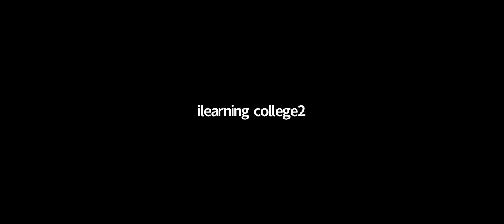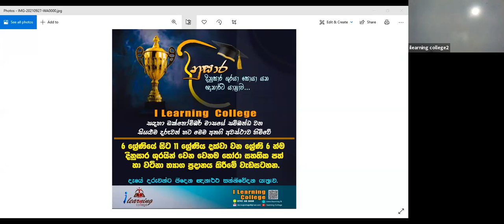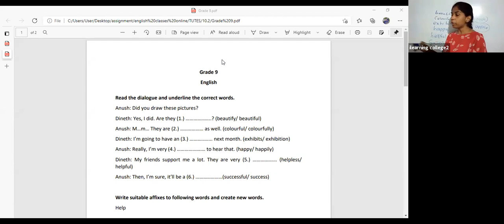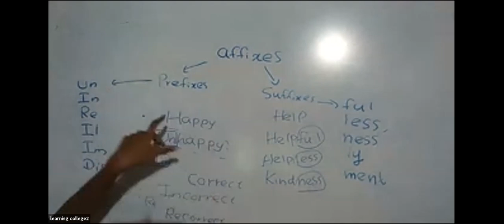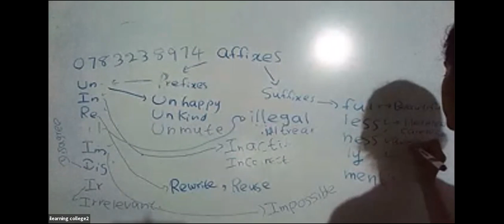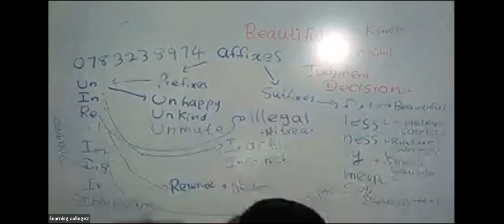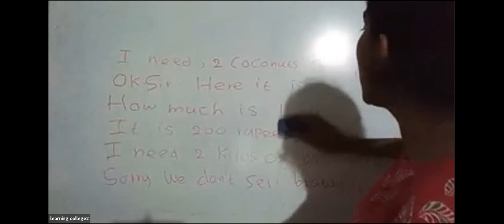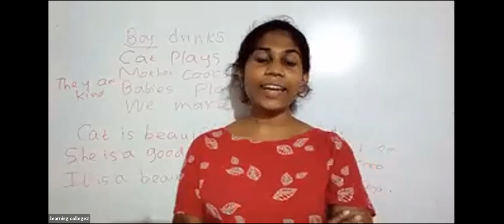9 ශ්‍රේණිය ඉංග්‍රීසි Oct 8, 2021